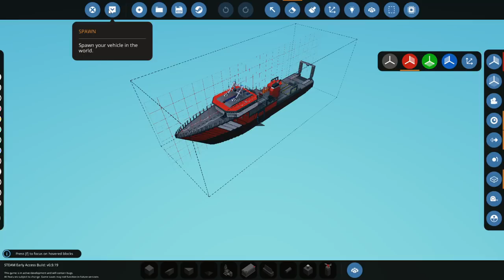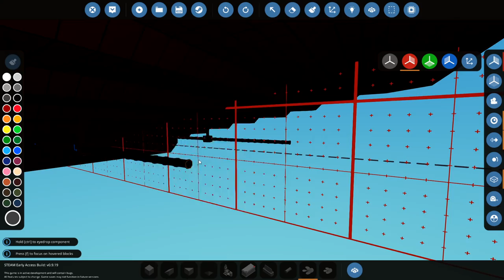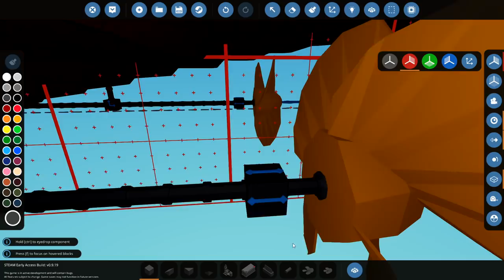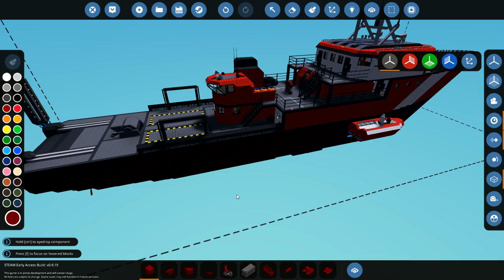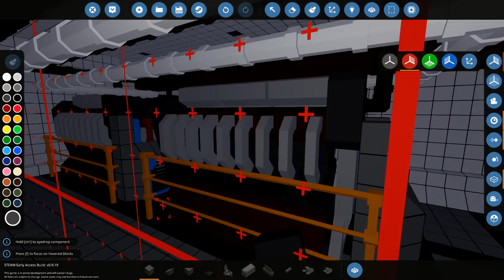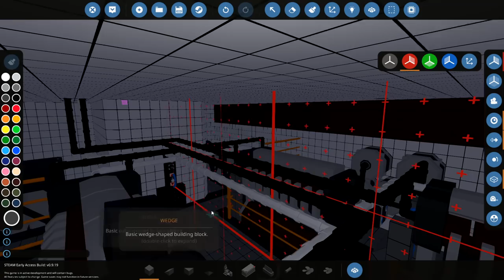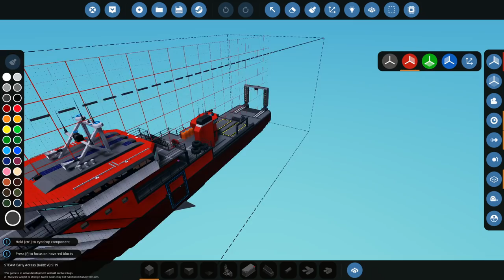Motors Are IN! - Research Ship - Stormworks Gameplay - Part 18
So, the ship is now able to move backwards and forwards... It can also turn which is nice. So, now all we need to do, is figure out how to generate enough power to keep it going! As always, I hope you guys enjoy the video!